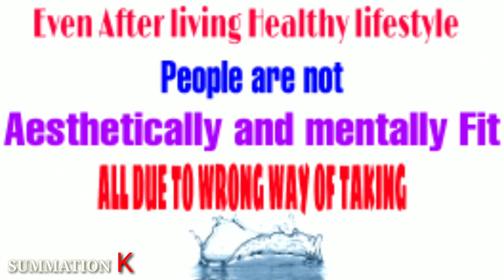ARE YOU DRINKING THE WATER RIGHT WAY||GET TO KNOW WHAT THE SCIENCE SAYS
WATER is 70% but we drink it almost 95% in a wrong way.

No matter how good you do the work(Exercise, Nutrition,Rest) to achieve your goals but if the way you drink your water is not correct,then almost everything goes in VAIN.

So here is the complete explanation of how and why to drink water in a SPECIFIED way!

Social Handles